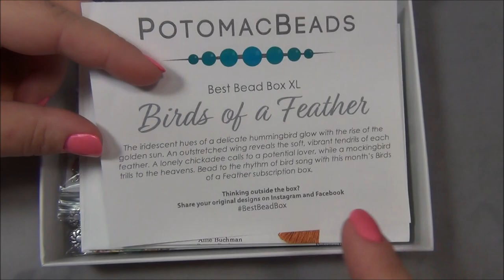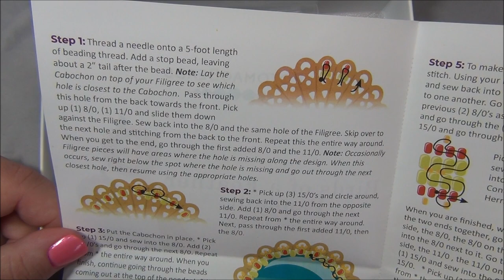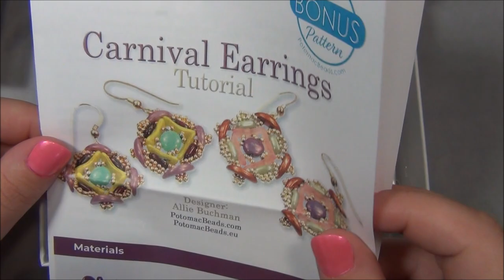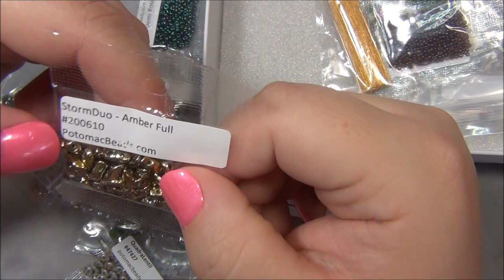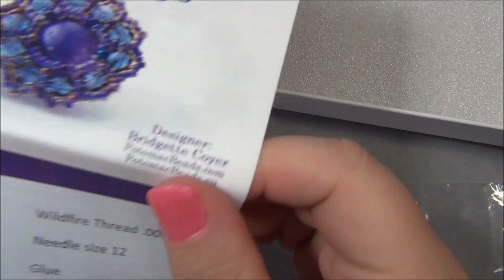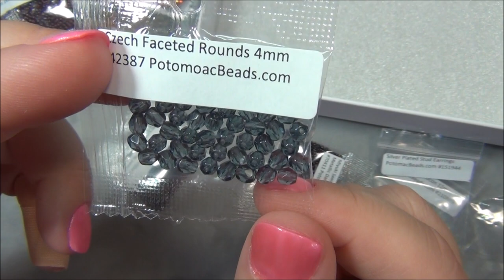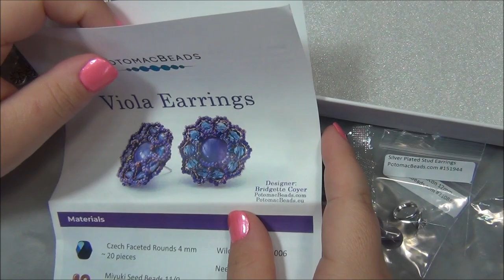Potomac Beads Best Bead Box XL September 2020 Opening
Like me on Facebook and share pictures of the designs you have made from my videos